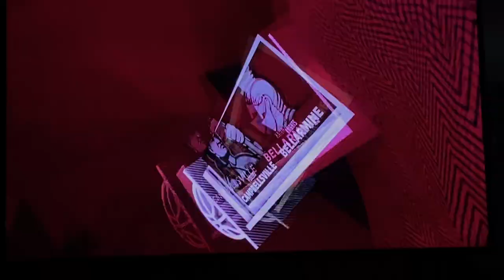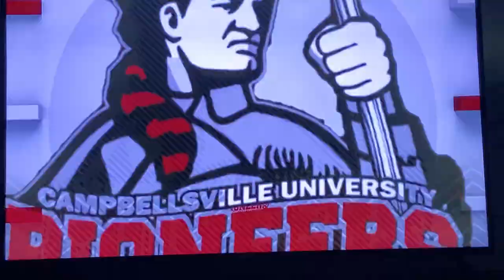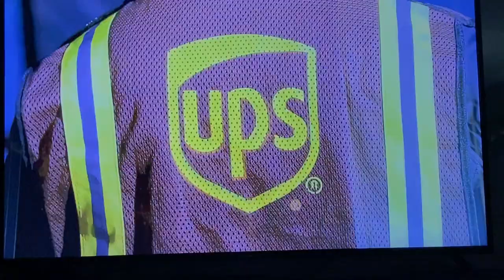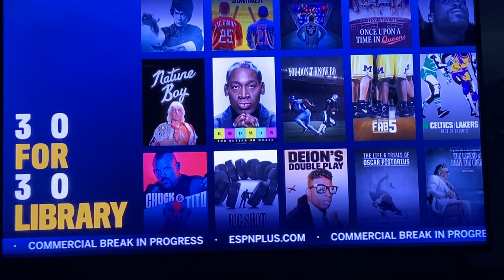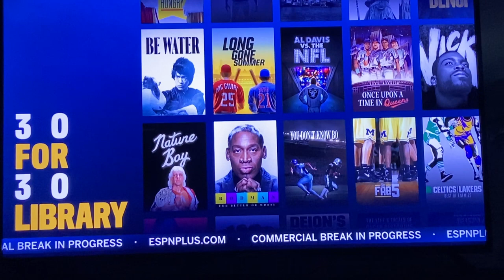CUH VS Bellarmine WBB Part 1